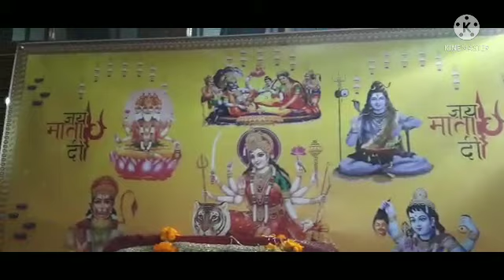🙏🌹Tera Bhawan Hai Rang Baranga🌹🙏 || Shakti Jagran Party